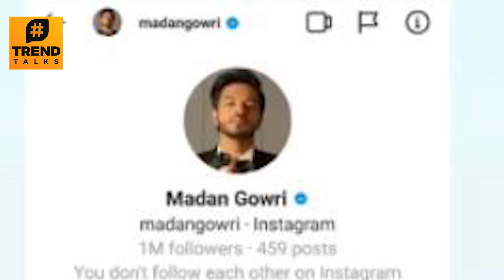Madan Gowri-க்கு Plip Plip Channel-அ விக்க போறோம் - Sarvs Sagaa & Gurubaai Shocking Reply | Masuru